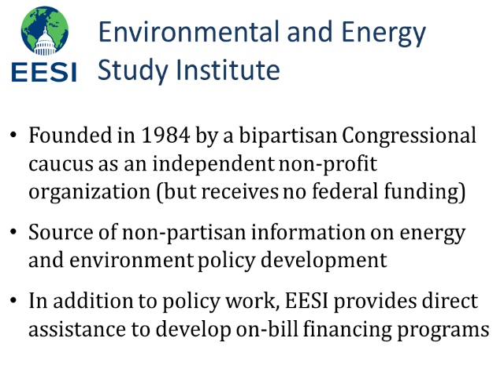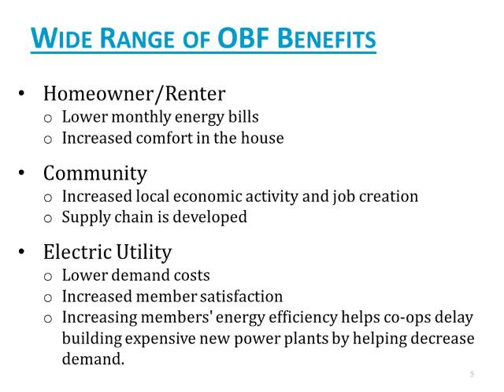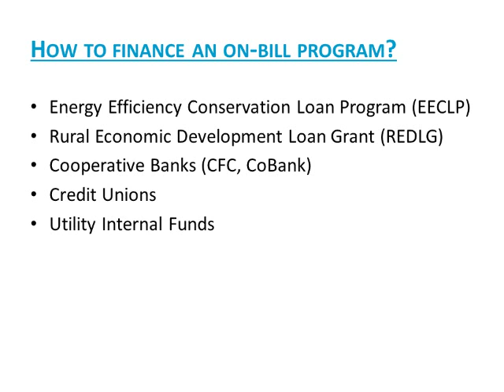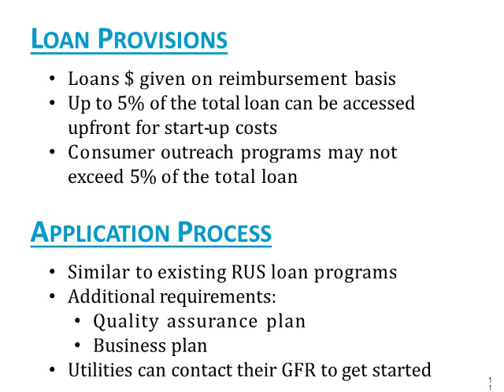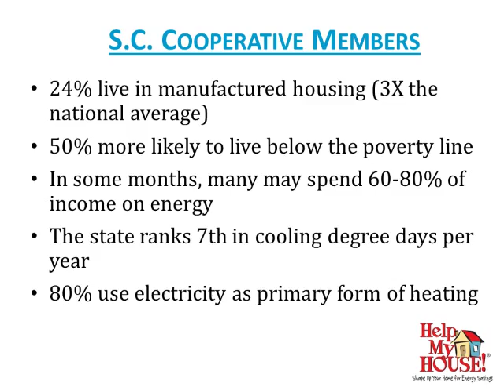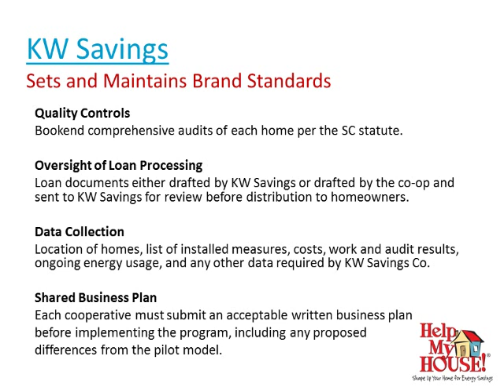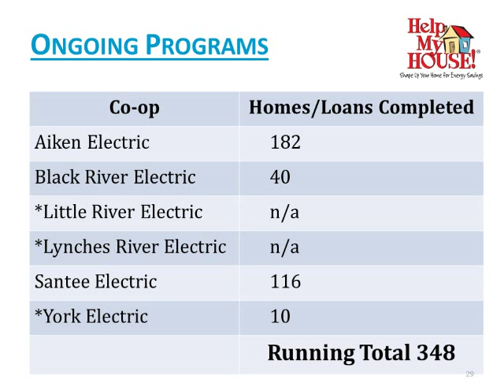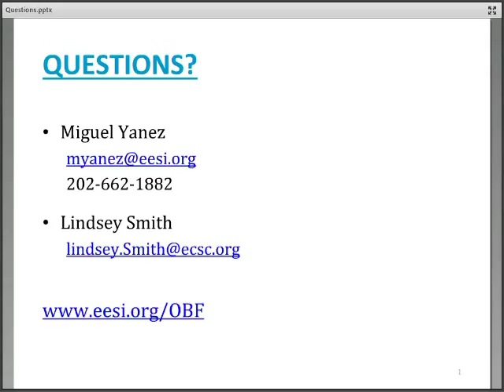On-Bill Financing: An Energy Efficiency Solution for Member-Owned Utilities in the Midwest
Associated Electric Cooperative Inc. and the Environmental and Energy Study Institute (EESI) held a webinar regarding on-bill financing and, specifically, its applications for member-owned utilities in the Midwest.

Speakers:

Lindsey Smith
Vice President for Education, The Electric Cooperatives of South Carolina; Manager, Help My House On-bill Financing Loan Program

Miguel Yanez
Program Associate for On-Bill Financing, Environmental and Energy Study Institute (EESI).

“On-bill financing” programs, in which utilities issue loans for energy improvements that are repaid as part of the ratepayer's electricity bill, are an exciting opportunity to expand residential energy efficiency efforts around the country. The loan repayment is covered in whole or in part with the savings accrued thanks to the energy retrofits. No up-front payments by ratepayers are necessary.

On-bill financing programs can reduce families’ energy bills, create community-based jobs and economic growth (by building demand for energy efficient products), and improve co-op member satisfaction. By driving down the need for additional power generation, these programs can also be a winning business strategy for utilities. Successful programs have shown rural electric cooperatives and public power utilities can use on-bill financing programs to significantly reduce peak demand, which is one piece of the puzzle to maintaining reliably low rates for customers.

EESI has recently expanded its on-bill financing initiative into a national effort to significantly improve the energy efficiency of homes served by co-ops and public utilities. EESI is available to help rural utilities apply to a new U.S. Department of Agriculture loan program to capitalize their projects. Learn more about EESI's on-bill financing project.